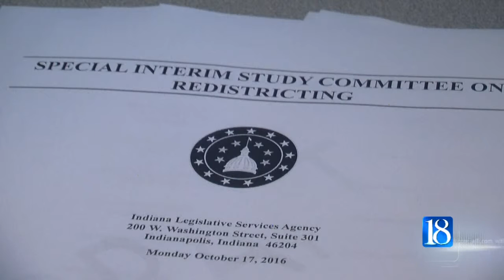Independent commission may draw district lines in the future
Right now, Indiana lawmakers are in charge of drawing their own district boundaries – but that could soon change.